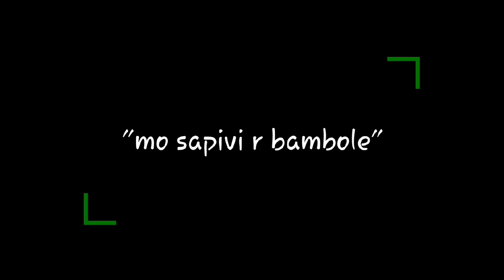"Mo sapivi r bambole"